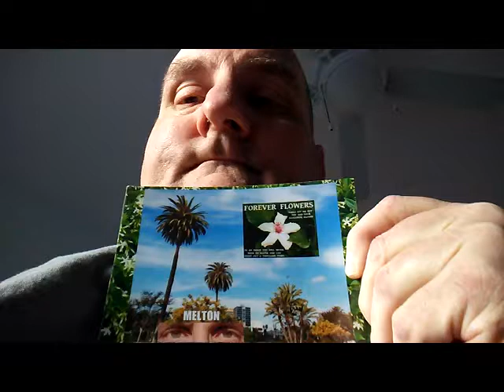CHEST STAR FLOWER AND MACARTHUR PARK 20180219 163146 x264